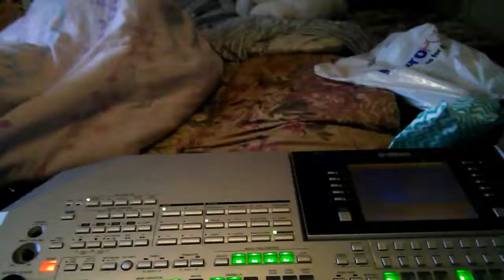Poring time satawal